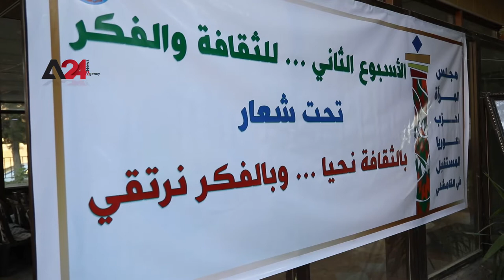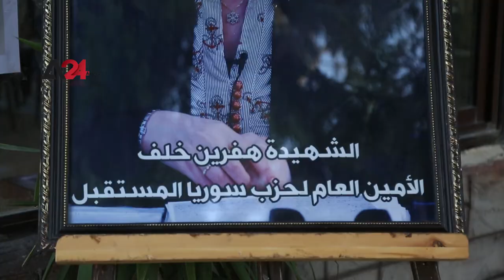Syria – Painting and sculpture exhibition narrates the misery of women in Qamishli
The Women’s Council of the Future Syria Party held an art exhibition that includes several artistic and plastic paintings and sculpture works by artists from the north and east Syria, entitled “Culture We Live and Art We Rise,” The paintings participating in the exhibition expressed the suffering of the residents of northern and eastern Syria in general and women in particular, especially the injustice and persecution that women have been subjected to during the Syrian crisis. The exhibition is part of the women's activities in the Future Syria Party, to narrate the case of a woman in the party who was assassinated by the Free Syrian Army factions.